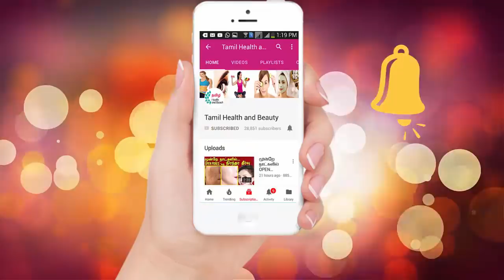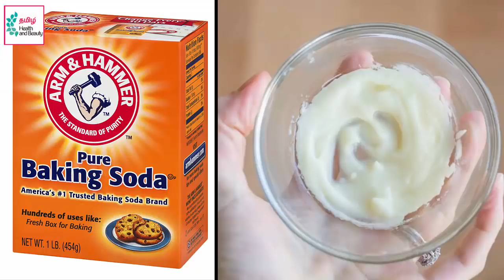ஒரே நாளில் அக்குள் மற்றும் தொடை இடுக்குகளில் உள்ள கருமையை வெள்ளை ஆக்கலாம் | Whiten Dark Underarms